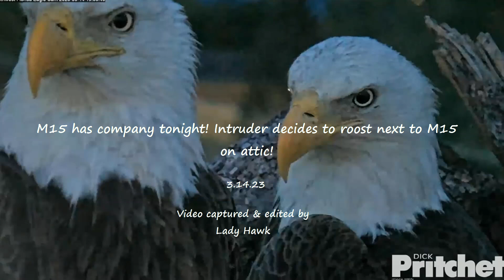SWFL Eagles ~ M15 Has Company Tonight! Intruder Decides To Roost Next To M15 On Attic! 😲 3.14.23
M15 flies in to the U branch at dusk and the E's react on the nest with squeeing as they were hoping for a late food delivery. Beautiful closeups of M15 as he is looking around the pasture...part of me thinks he is still waiting and looking for Harriet to come back home to him. 💔 M15 flies to the attic and starts to get settled for the night when the intruder is seen flying in to the nest to try and grab something. There was no food to be stolen - she circles around and flies up to the upper branch as M15 and the E's are very vocal.

After a few minutes, the intruder drops down to the attic to spend the night next to M15. He was pretty calm and accepting of her tonight and they both went to sleep quickly. The E's on the nest engage in some cute beaking once again before they turn in for the night and M15 and the intruder tuck themselves too. There was only one small fish delivered today and E21 claimed and ate it. The E's ate very well yesterday and had full crops so they are fine. M15 will be out hunting and fishing tomorrow for them no doubt!